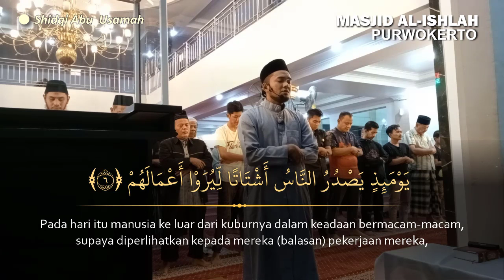Versi Nahawan Mudah Juz 30 - Surat Ad Dhuha - Az Zalzalah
sholat maghrib
Masjid Al Ishlah Purwokerto
Imam : Shidqi Abu Usamah
Surah Ad Dhuha - Az ZAlzalah Irama Nahawand Merdu

semoga bermanfaat.